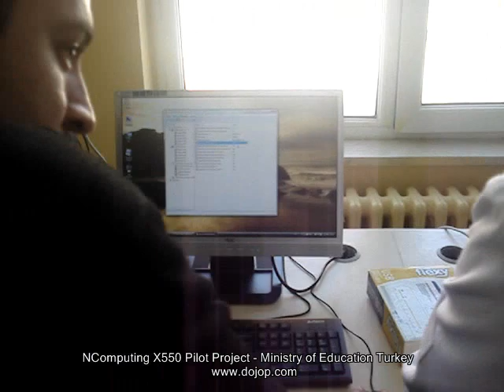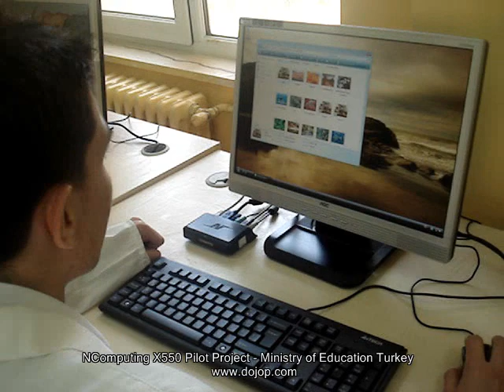NComputing in Turkey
NComputing partner Dojop deploys the X550 for the Ministry of Education in Turkey.